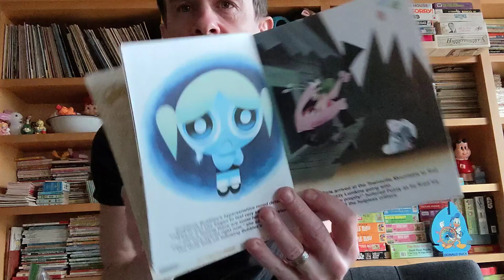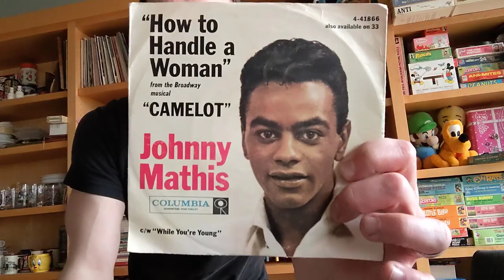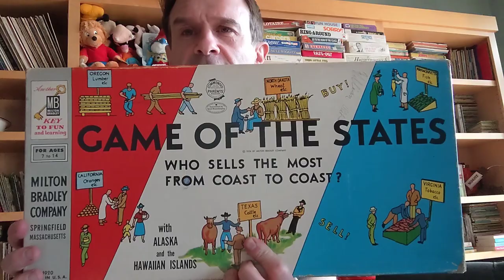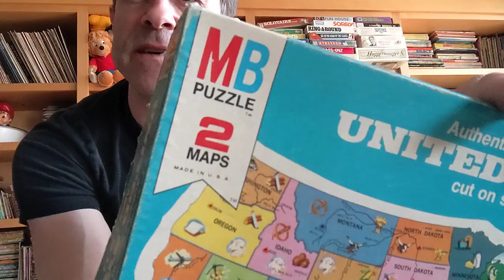My collection is getting outta hand | Vintage Toys | Reselling Vlog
My vintage toy collection is getting outta hand I really need to organize it one of these days. But that's future Tom's problem! :)

I collect things I like for fun and sell them online also for fun! :)